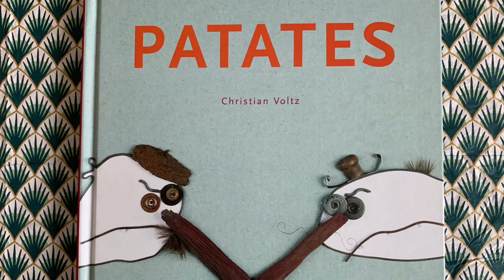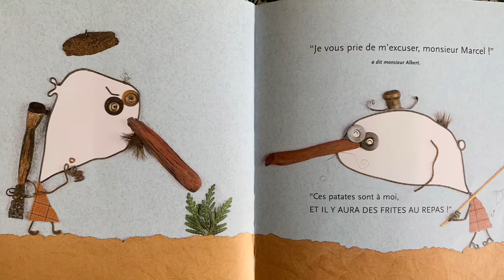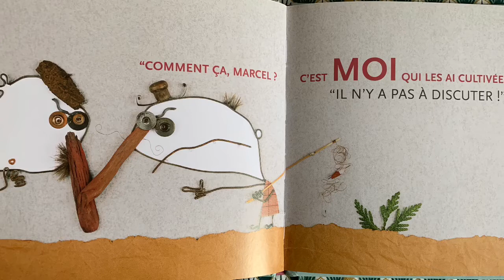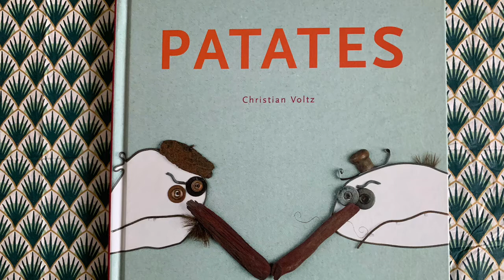⭐️PATATES (Christian Voltz)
Monsieur Marcel n'a pas tiré le moindre animal. Monsieur Albert n'a pas pêché le moindre poisson. Soudain ils voient au même moment des pommes de terre. Ooooh! Des pommes de terre!
Alors commence une sacrée bagarre! une sacrée dispute!